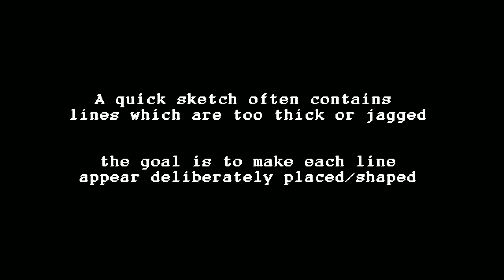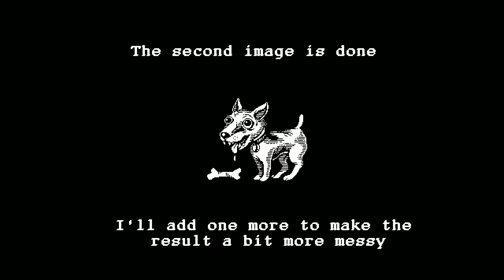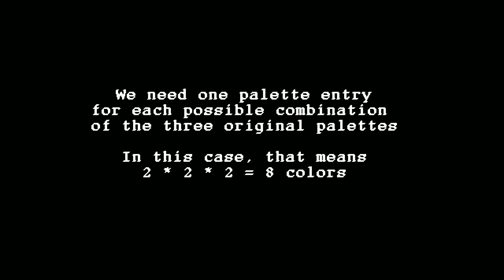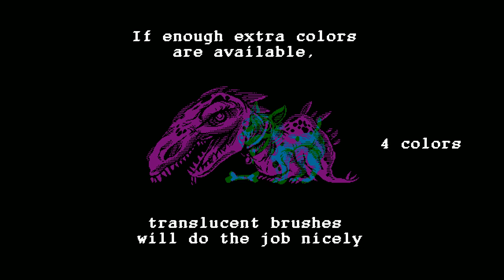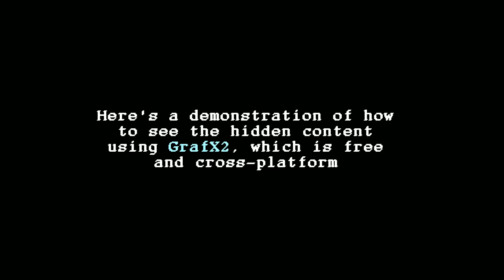1-bit pixel art and steganography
I made some 1-bit images and hid them inside another image using Pro Motion 6.5. With a bit more effort, the same technique can be used for images with a higher color count, although the result can never exceed 256 palette entries.